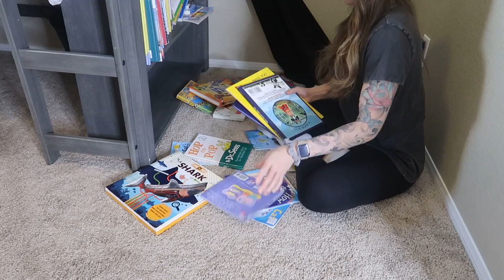MESSY HOUSE CLEAN WITH ME 2020 | EXTREME CLEANING MOTIVATION | CLEAN UP WITH ME | SPRING 2020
Hi everyone come and join me for a super messy clean with me and get some extreme cleaning motivation! I am going to be cleaning some super messy areas of my home and tidying up the rest as I work my way through the whole house. I hope that you get some extreme cleaning motivation from this video! Come and clean up with me! Let's tackle our cleaning together and tackle our to do lists!  I'll be doing some kitchen cleaning, bathroom cleaning, bedroom cleaning, and laundry! I hope you enjoy and get some mega motivation!

 I am thinking of you all and I hope you are all doing well! xo

Toilet seat

Come join me for all of the adventures in cleaning.
 Xoxo Bronte

I greatly appreciate your support to help me keep growing my channel and to help support my family! Thank you so incredibly much for using my links, it means the world to me! xoxo